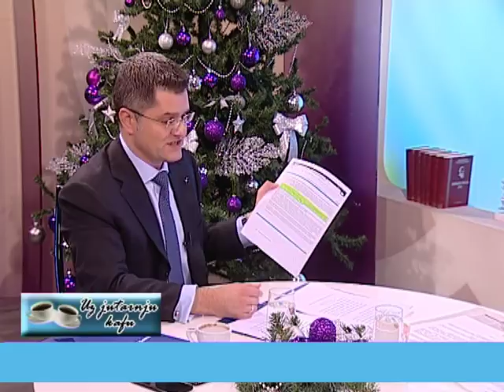Jeremić otkrio kako su napredno opljačkani IMT i Srpska fabrika stakla! Delite dalje!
Predsednik Narodne stranke Vuk Jeremić izjavio je danas da će ta partija biti nemilosrdna u sprovođenju zakona i da će odgovarati svi umešani u pljačkaške privatizacije po "stečajnom modelu", a kao primer je naveo zloupotrebe u prodaji IMT-a i Srpske fabrike stakla. Više na